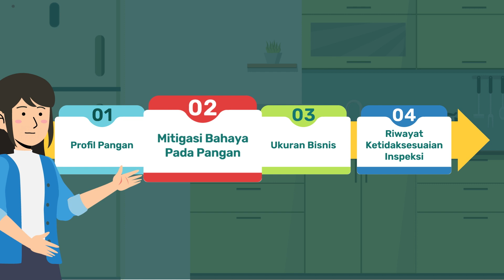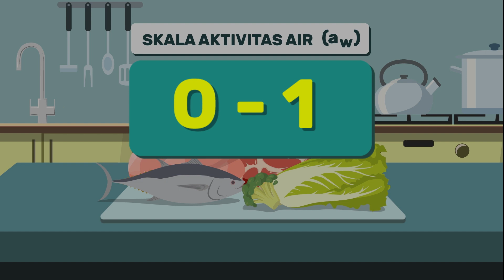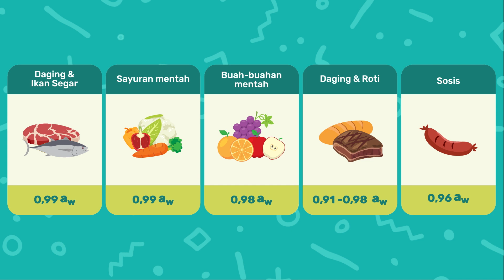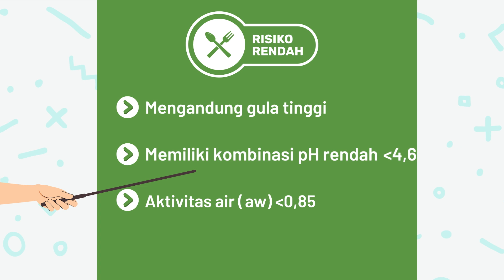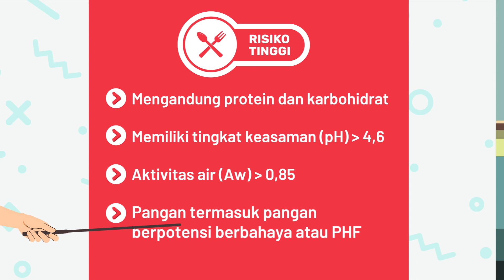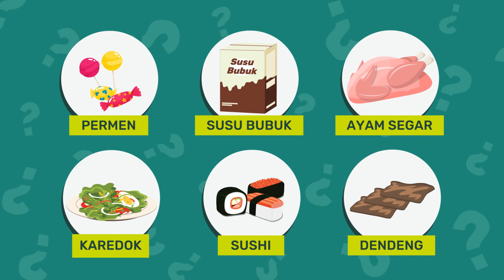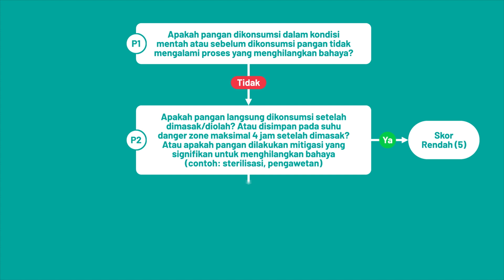Profil Pangan & Mitigasi Bahaya Pangan sebagai Penentu Risiko Pangan